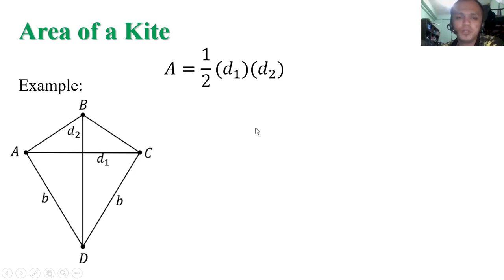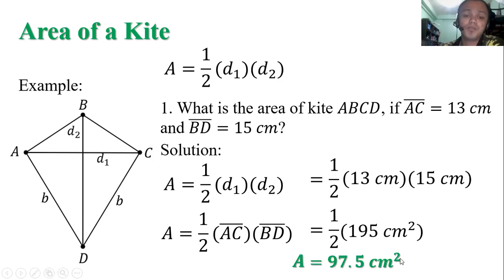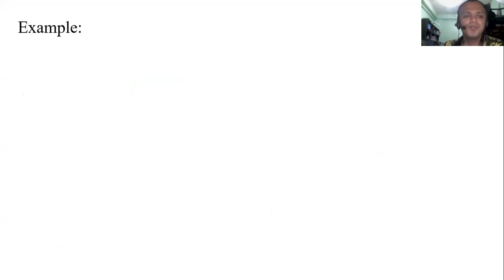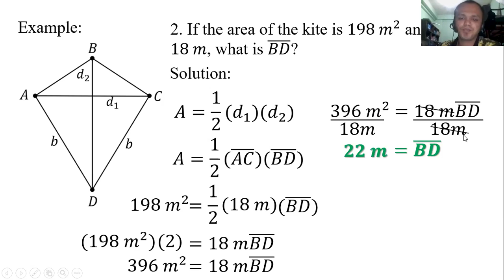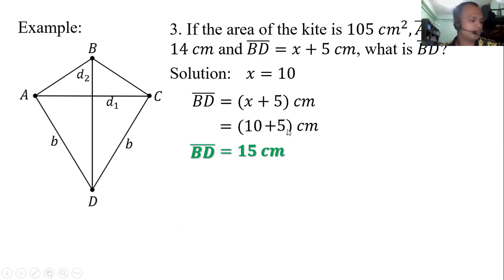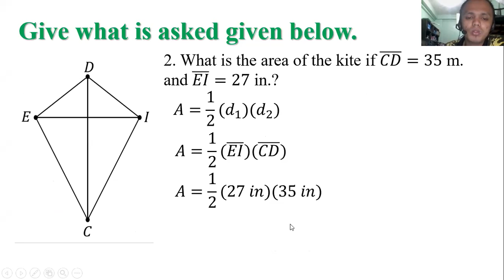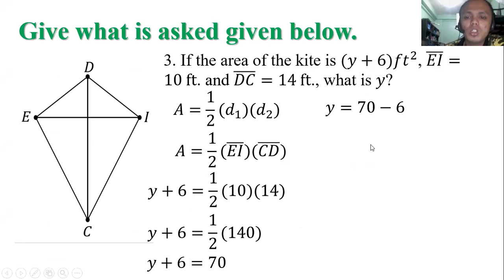21 3 Area of a Kite Math 9